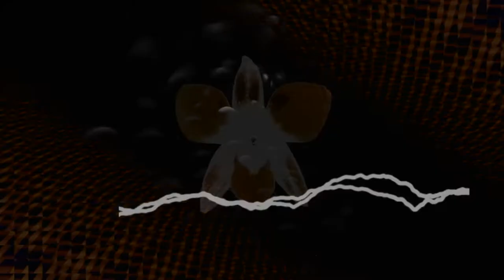Whitley - Raid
Visuals video by vjStrobetech
Explore the Lands of Voodoo, an iin·ter·stice between the worlds of Light and Darkness. In a dark pit in a cursed land, a strange creature rises from a pile of corpses with no memories or knowledge about himself or the world around him. He is the first and only of his kind; a hybrid, with essences of Light and Dark.